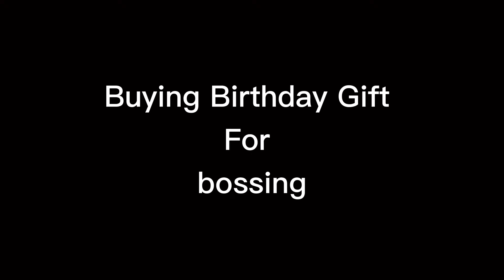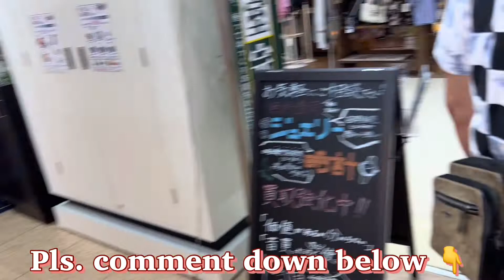BUYING BIRTHDAY GIFT FOR BOSSING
BUYING A GIFT FOR BOSSING